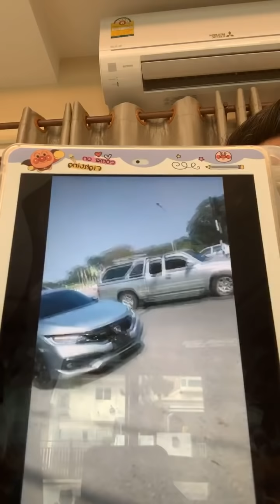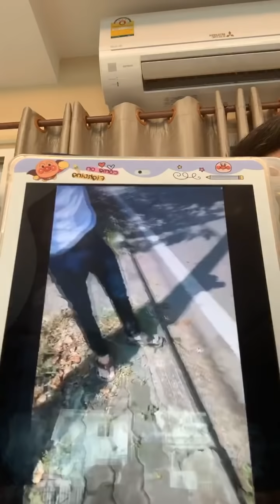หนุ่มหัวร้อนดูถูกคนไทยจะจบยังไง